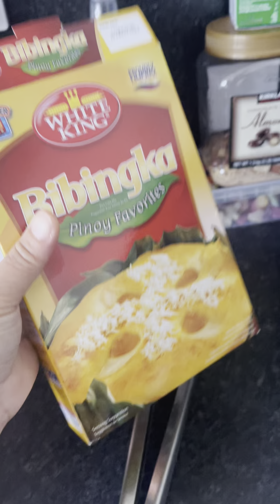bibingka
bingka mo diha